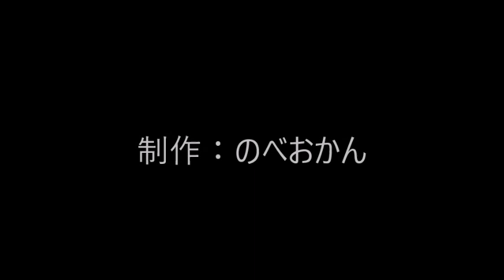ダイニングやま浦（口コミ/居酒屋/個室）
住所/ 〒882-0827 宮崎県延岡市新町4番地4
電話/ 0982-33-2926